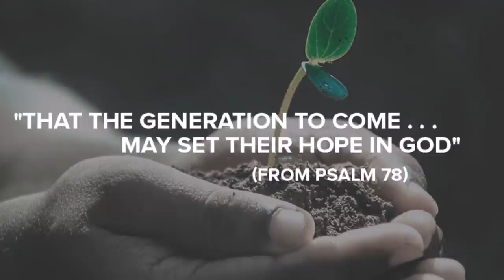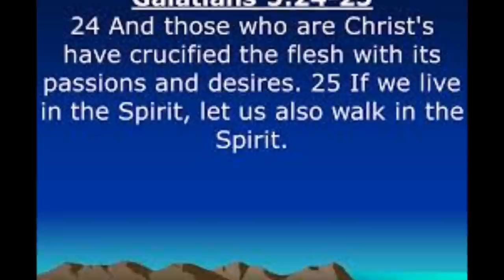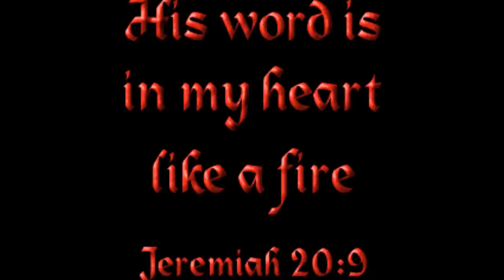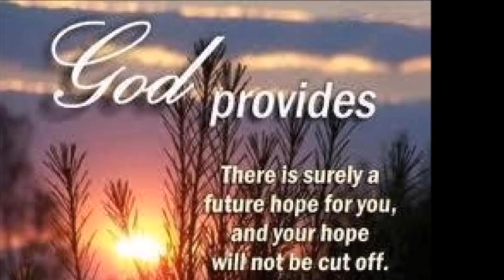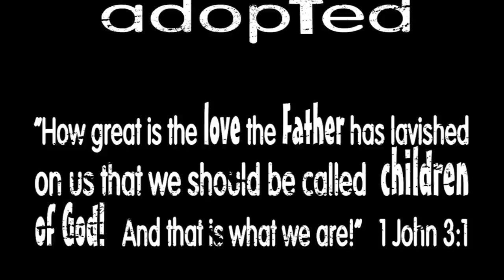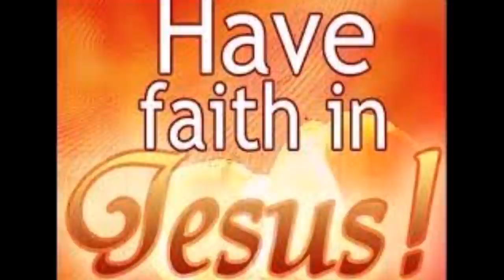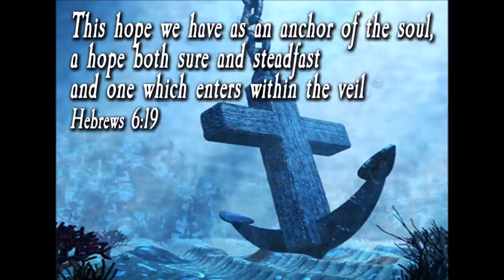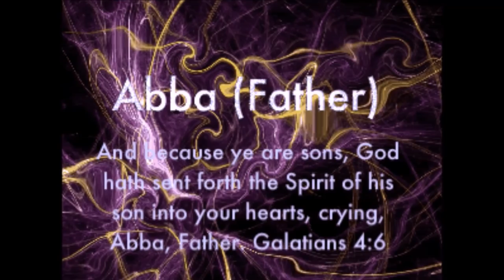உசியா மன்னனின் வாழ்க்கை பாடங்கள் - Life Lessons from King Uzziah - Dr. R. Jayakumar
Life Lessons from King Uzziah - Dr. R. Jayakumar - உசியா மன்னனின் வாழ்க்கை பாடங்கள்
Playlists of Dr. R. Jayakumar: Whole Bible Series

By
Missions Coordinator
Saying Yes Jesus:
1. Acknowledge that you (along with all people) have sinned and fallen short of God’s standards.
2. Personally believe that Jesus Christ, who was God in human flesh, died for your sins on the cross and rose again. 1 Corinthians 15: 3 – 4